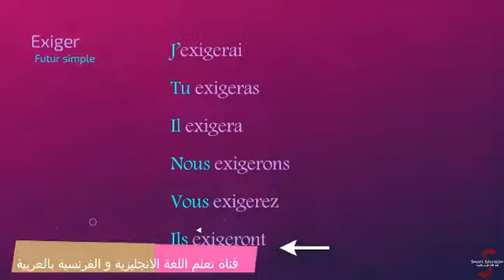تصريف أفعال اللغة الفرنسية : Exiger يطالب